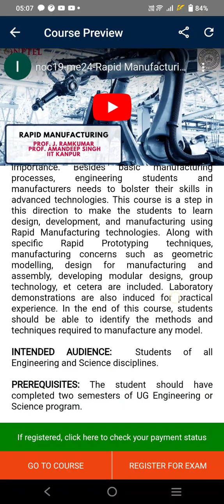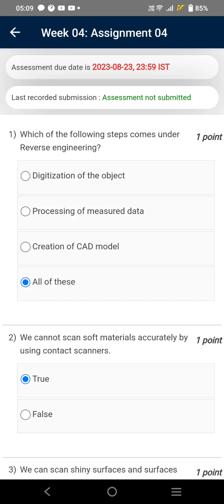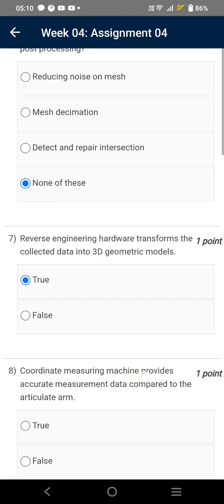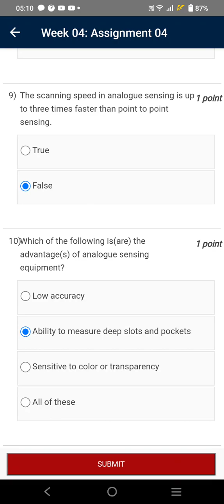Rapid Manufacturing | Week 4 Quiz | Assignment 4 Solution | NPTEL | SWAYAM 2023